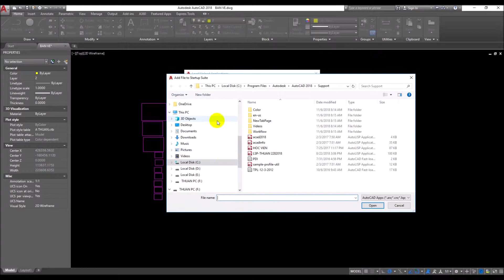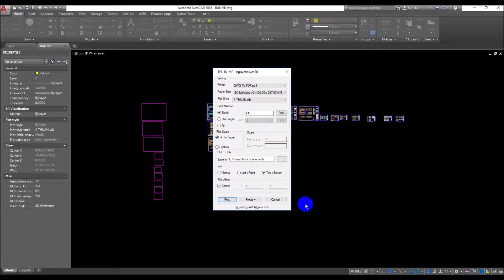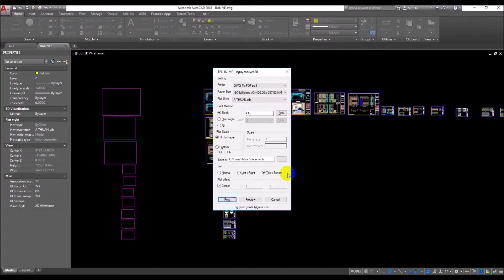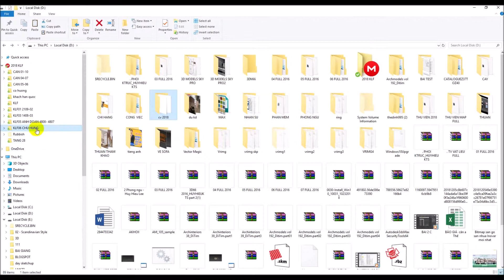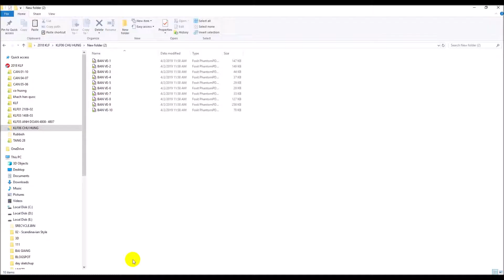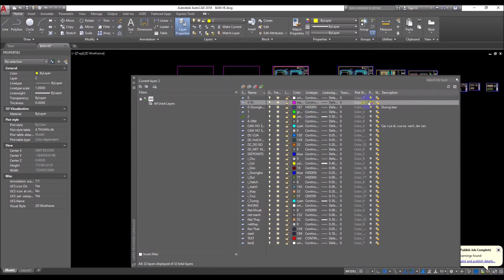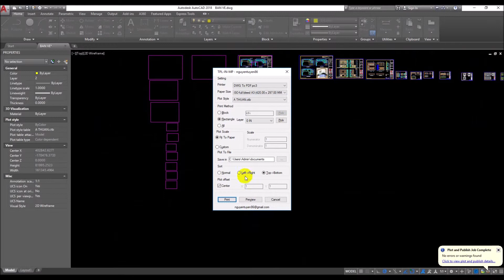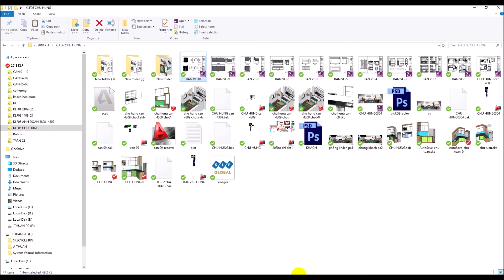in nhiều bản vẽ trong autocad - in nhiều bản vẽ trong autocad 2022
Website thư viện của tôi MIỄN PHÍ Video bài giảng trên lớp từ CƠ BẢN ĐẾN NÂNG CAO đăng công khai trên youtube. in nhiều bản vẽ trong autocad. Muốn xem các video có cùng chủ đề hãy vào mục danh sách phát.
UNGDUNGVACUOCSONG hướng dẫn cài đặt lisp trong autocad - ứng dụng và cuộc sống. link thư viện tổng hợp miễn phí. hãy đăng ký kênh để theo dõi thêm các bài viết mới. có vướng mắc liên hệ.